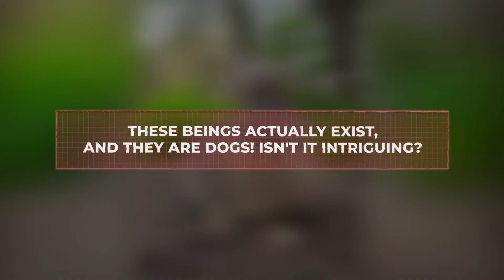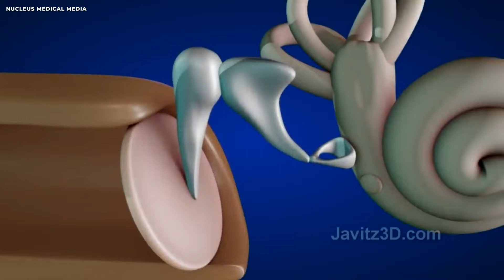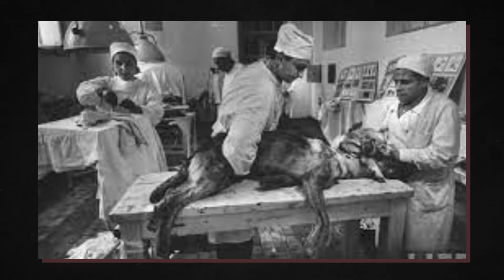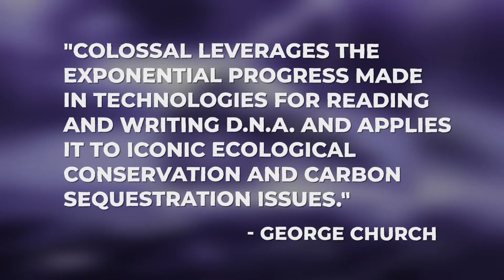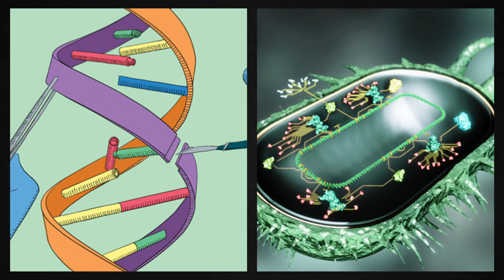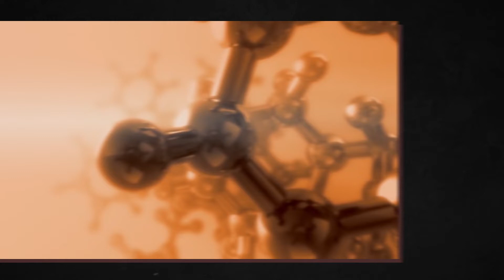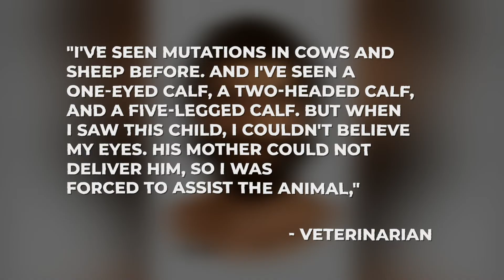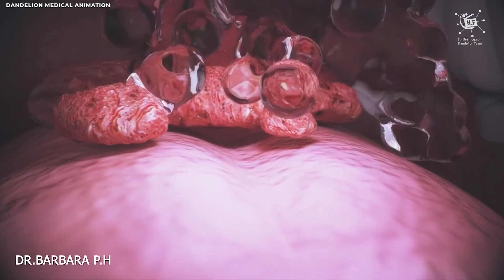10 Crossbreeding Experiments from Hell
You could think that cross-breeding is simply a colossal thought experiment and that although we can talk until the cows come home, we'll never be able to put it to the test. This type of research is now obviously prohibited due to ethical concerns. Still, in the 1920s, the Russian biologist Ilya Ivanovich Ivanov, a specialist in artificial insemination and hybridization, attempted to 'build a living super-warriors under Stalin's leadership. The aim was to create a pain- and cold-insensitive creature with human-like strength.